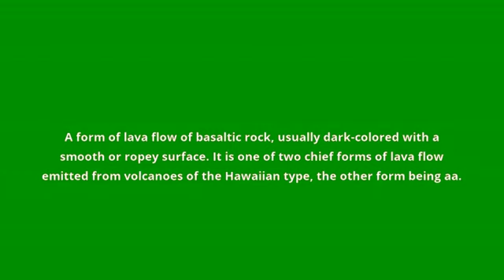what is the meaning of pahoehoe